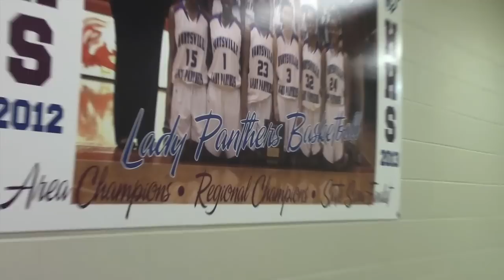Panther Pause for December 8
Panther Pause Student News